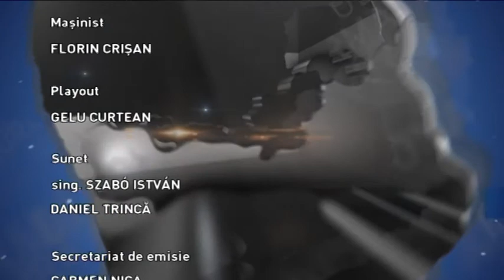Actual regional din 2 noiembrie 2021 prima parte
Producător:  ANDREI BIRO
PREZENTATOR: GRAȚIAN MOLDOVAN
Invitati:
prin zoom: OLIVIA VEREHA, co-founder și Chief Operations Officer Code for Romania /
BEKE ISTVÁN, organizator Festivalul Internațional de Chitară Novum Generatio Cluj-Napoca
Teme:
CODE FOR ROMANIA LANSEAZĂ BUGETARE PARTICIPATIVĂ
CETĂȚENII DECID BUGETUL
PLANURILE CODE FOR ROMANIA
ROMÂNIA DIGITALĂ
A ACCELERAT PANDEMIA DIGITALIZAREA? /

FESTIVALUL INTERNAȚIONAL DE CHITARĂ NOVUM GENERATIO CLUJ-NAPOCA